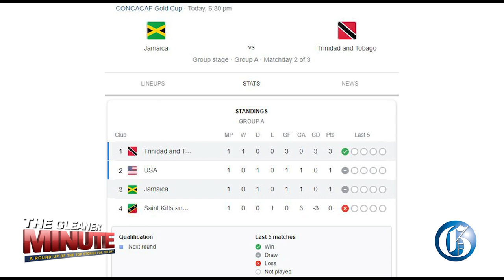THE GLEANER MINUTE: Chef killed in home | Carpenter charged for human trafficking | Heatwave warning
JUNE 28, 2023: The Constant Spring Police are probing the murder of a 35-year-old year-old ex-soldier, chef and restaurant owner Frederick Beckford at his home at Calabar Mews, Kingston 20, on Tuesday night… The police have charged 37-year-old Trelawny carpenter Shamarie Spencer with human trafficking for allegedly imprisoning a woman and inviting men to pay to have sex with her… The Integrity Commission, Jamaica’s main anti-corruption agency, has disclosed that it sent six investigative reports to Parliament on June 20… The Ministry of Health and Wellness is advising Jamaicans to avoid the sun in the middle of the day and hydrate, among other things to manage excessive heat… IN SPORTS: Jamaica’s Reggae Boyz face archrivals Trinidad and Tobago in a crucial Group A Concacaf Gold Cup Match at City Park this evening at 6:30.